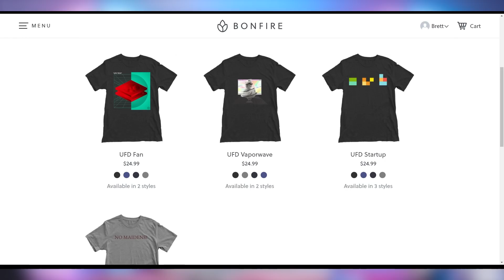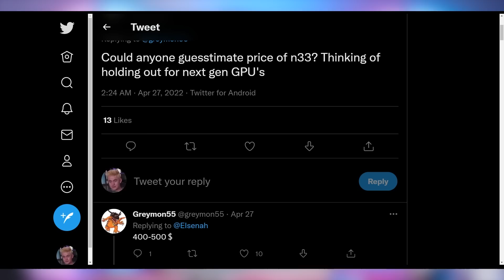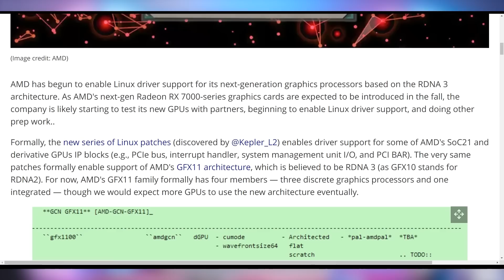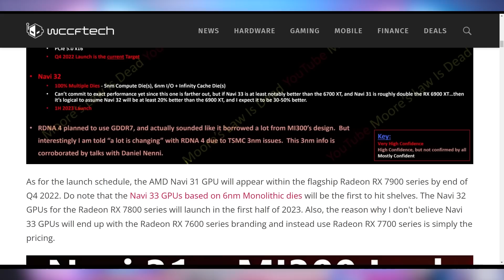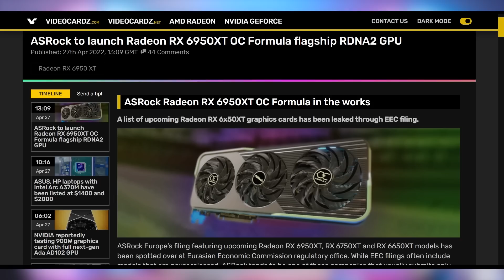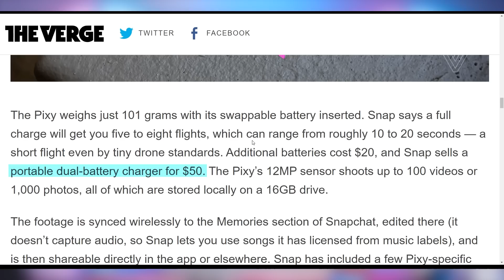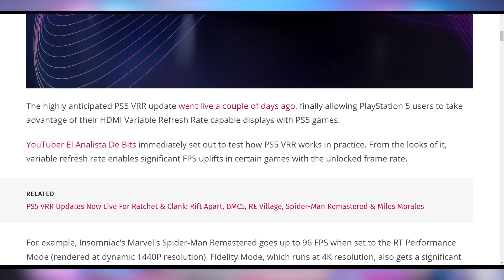You Won't Be Able to Handle the RX 7900 XT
Sources & Timestamps!
0:00 - Intro
0:28 - RX 7000 Series, The Game Changer
04:38 - GRAID Speed
05:31 - SNAP Drone
06:54 - PS5 VRR FPS Boost

Presenter: Brett Sticklemonster
Videographer: Brett Sticklemonster
Editor: Catlin Stevenson
Thumbnail Designer: Reece Hill